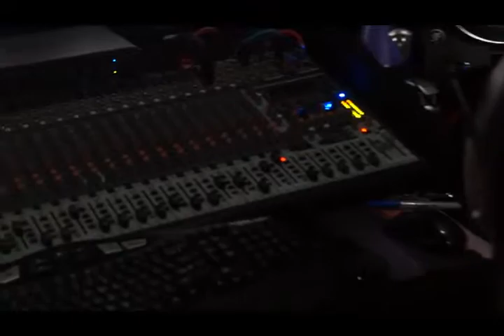AJ Stevens - Fake Friend (Viral Video) DEC 2014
HardStreets Must Rich Music Group
Pruduced by: Chylla
Shot By: Rave Tv as part of Day in the life Tv Series